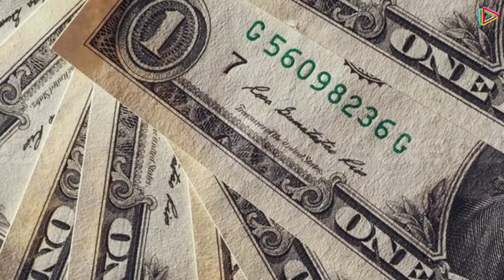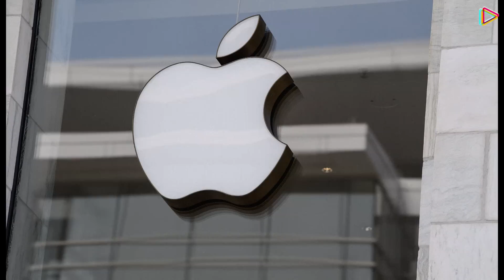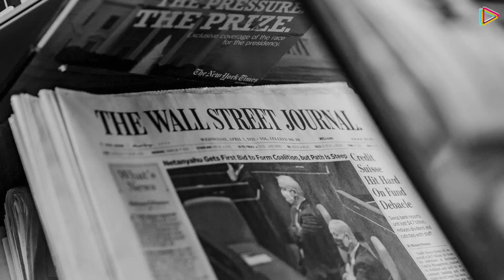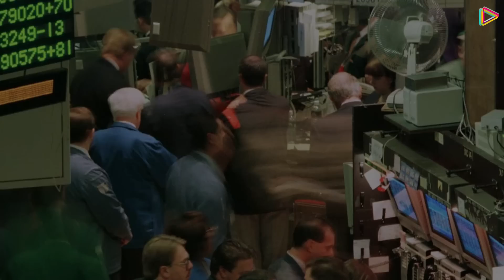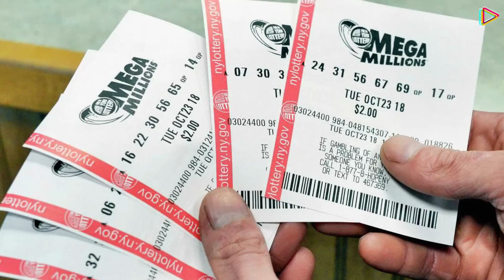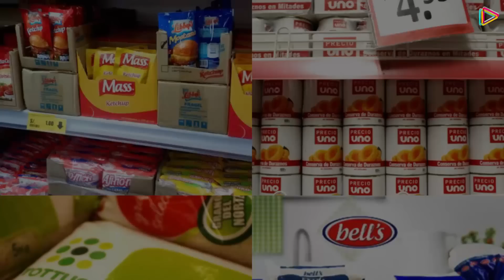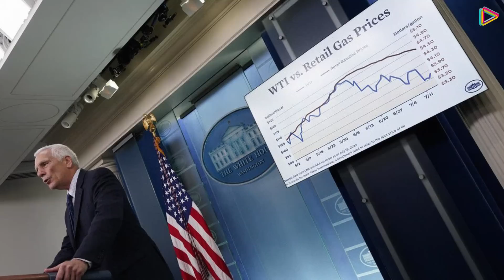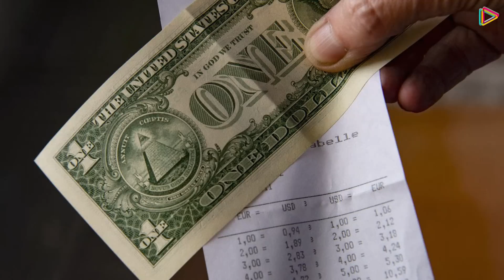5 señales de que Europa y EEUU está en ALERTA ROJA, Nunca Compres Esto En Esta Crisis Económica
Frente a esta crisis económica, NUNCA HAGAS ESTO.

A ellas les conviene seguir el ejemplo de esos que parecen caer siempre de pie sin importar la crisis: los ricos.
En este video mostramos una completa guía de lo que debes y no debes hacer en época de crisis e inflación.